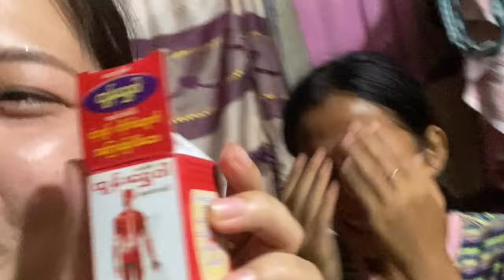Watch how I make my Bff Thae Thae cry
Musician: @iksonmusic

Musician: @iksonmusic